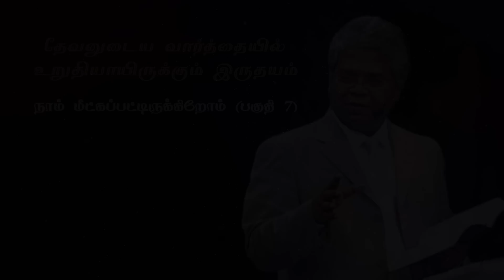AFT Church | Nambikkai TV - 10 FEB 23 (Tamil) | Sam P. Chelladurai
Series: தேவனுடைய வார்த்தையில் உறுதியாயிருக்கும் இருதயம்
Title: "நாம் மீட்கப்பட்டிருக்கிறோம் (பகுதி 7)"
Date: 10 February 2023
Speaker Name: Sam P. Chelladurai
Language: Tamil